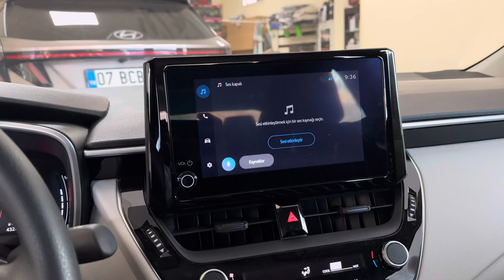Toyota corolla geri görüş kamera montajı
İcon Garaj erhan tunç yıldıztepe mahallesi doğu caddesi 14 A Altındağ Ankara